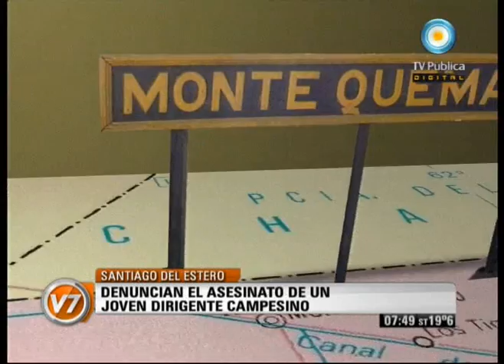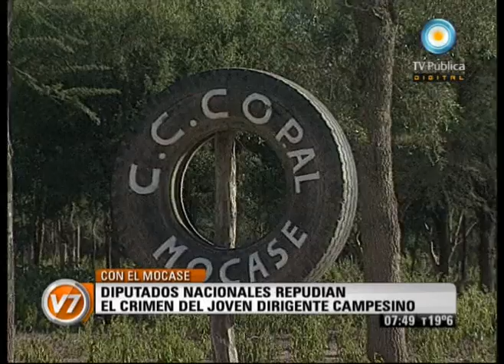Visión Siete: Diputados nacionales repudian el crimen del joven dirigente campesino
El Mocase-Vía Campesina denunció que en el paraje San Antonio, a 60 kilómetros de la localidad de Monte Quemado, dos hombres dispararon con escopetas contra la casa de una familia que se resistía a un desalojo y asesinaron a Cristian Ferreyra, de 25 años, hirieron de gravedad a otro hombre y golpearon a un tercero. Durante una conferencia en la Cámara de Diputados, los legisladores Claudio Lozano y Victoria Donda anunciaron que la próxima semana algunos ediles viajarán a la provincia para reunirse con el gobernador, Gerardo Zamora, y se realizará una audiencia pública en el Congreso. Los representantes del MOCASE marcharán mañana a las 11 desde el Obelisco hasta la Casa de la provincia. Emitido por Visión Siete, noticiero de la TV Pública argentina, el viernes 18 de noviembre de 2011.